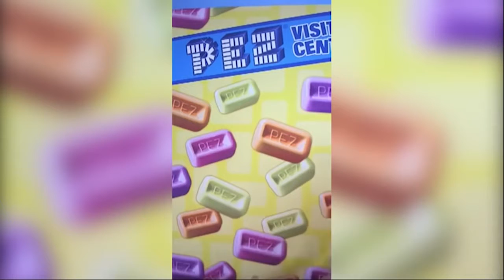Best Fails of December 2016 - New Year Funny Fail Compilation 😁 😆